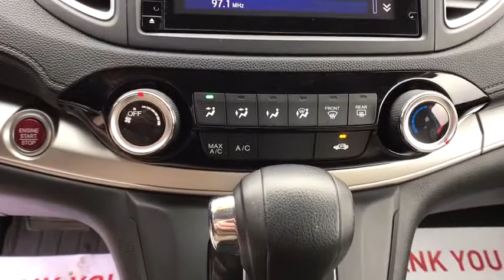2016 Honda CR-V Great Falls, Helena, Havre and Lewistown, ID GH712486G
Used 2016 Honda CR-V available in Great Falls, Idaho at Lithia CDJR Great Falls. Servicing the Helena, Havre and Lewistown, ID area.
2016 Honda CR-V AWD 5dr EX - Stock#: GH712486G - VIN#: 2HKRM4H55GH712486

EPA 31 MPG Hwy/25 MPG City! CARFAX 1-Owner Lithia Q Certified GREAT MILES 38608! Heated Seats Sunroof CD Player Bluetooth Smart Device Integration Keyless Start All Wheel Drive Alloy Wheels iPod/MP3 Input READ MORE! BUY WITH CONFIDENCE: 2 Years/ 100000 Mile Warranty Powertrain Coverage A thorough 128-Point mechanical and appearance inspection is performed Only ASE Certified Technicians who have completed Q Certified training on our existing standards Rental Reimbursement Nationwide Protection A deductible per visit will apply KEY FEATURES INCLUDE: Sunroof All Wheel Drive Heated Driver Seat Back-Up Camera iPod/MP3 Input Bluetooth CD Player Aluminum Wheels Keyless Start Smart Device Integration Heated Seats. MP3 Player Keyless Entry Privacy Glass Steering Wheel Controls Child Safety Locks. Honda EX with Mountain Air Metallic exterior and Beige interior features a 4 Cylinder Engine with 185 HP at 6400 RPM*. EXPERTS ARE SAYING: Edmunds.com explains Everyday usability is the driving force behind the CR-Vs interior design. The wide doors allow for easy ingress and egress and head- and legroom are ample for front and outboard rear passengers.. Great Gas Mileage: 31 MPG Hwy. WHO WE ARE: Lithia Chrysler Jeep Dodge Ram of Great Falls is Cascade Countys premier source for Certified used and quality used cars in Great Falls. Once youve selected your ideal used car speak with us about great rates on car loan & lease plans too! Come visit us at 4025 10th Ave So. in Great Falls Montana to experience Lithia Chrysler Jeep Dodge Ram of Great Falls commitment to sales service and community. Price does not include title license or dealer doc fees. Price contains all applicable dealer incentives and non-limited factory rebates. You may qualify for additional rebates; see dealer for details.